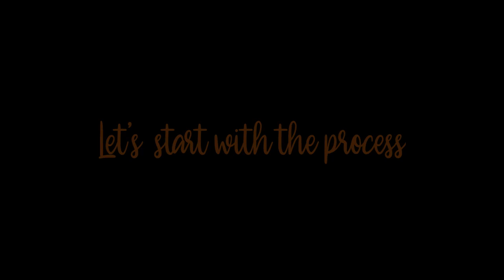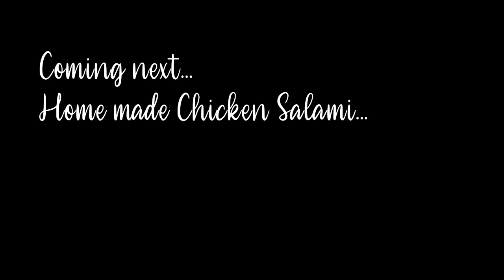Bhapa Doi (steamed yogurt)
Bhapa Doi (steamed yogurt) - A traditional sweet dish of Bengal

Bengal is very famous for its sweets and dessert. Bhapa doi one of a sweet Bengali cuisine. It is the steamed version of mishti doi. In the modern world most of the population prefers ice cream as a dessert. Desserts like bhapa doi and payesh (kheer) have lost its identity. Yet these recipes are so simple to make with only two to three ingredients. After seeing the video I hope you all will try this recipe as it’s very easy and of course very healthy...as it is steamed. Just to mention .if anyone visits Kolkata then please visit the famous sweet shop Bancharam and enjoy this sweet delicacy.

Ingredients.
Curd 1cup ( water should be strained and kept in the fridge for 3 to 4 hrs )
Milk (room temperature) 1/4 cup,
kesar (soaked in 2tbsp warm milk)